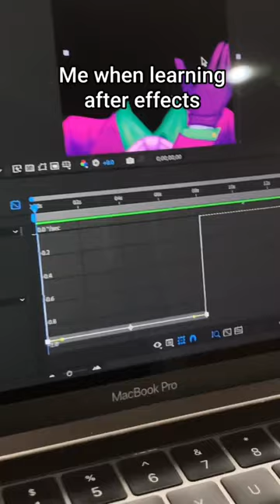i wanna CRASH my car into a telephone pole.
Learning Adobe After Effects is HARD😭😭 new video coming soon though!!!